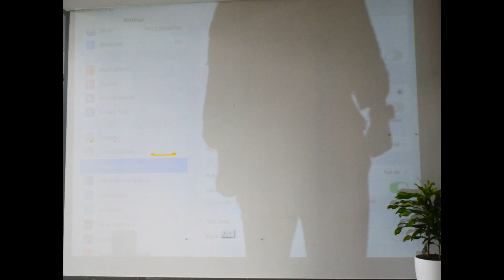Michael Ng, illustrator/ visual artist | ESSEC iMagination Week 2021 GE Singapore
iMagination Week is a program from ESSEC Business School dedicated to imagination and creativity. From 11 to 15 January, 2021, we proposed to students of GE program, to work on the following theme: "Ways of life in 2050".                                                                                                                                                                                                          For the last conference of the week, we are pleased to welcom Michael Ng aka Mindflyer wich is a Singapore based illustrator/ visual artist.